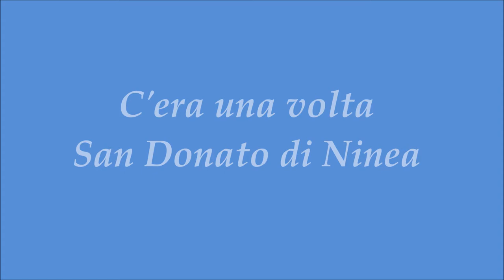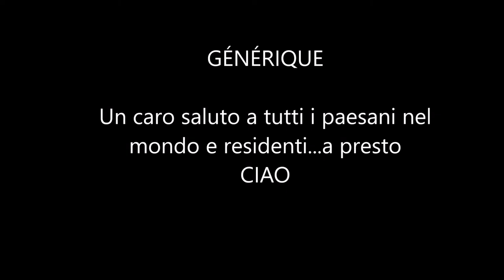C'era una volta San Donato di Ninea 20-10- 2021-Film 07